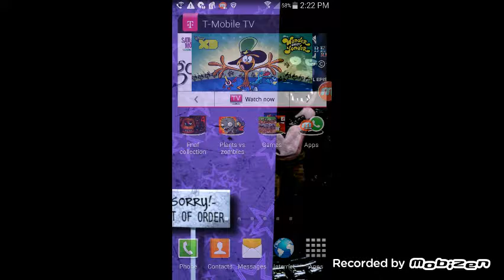Minecraft and angry birds